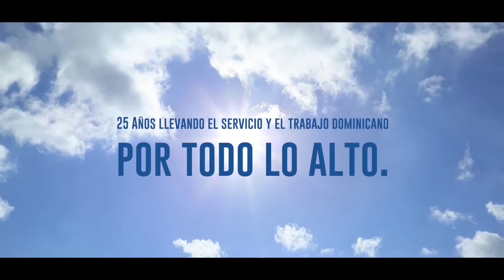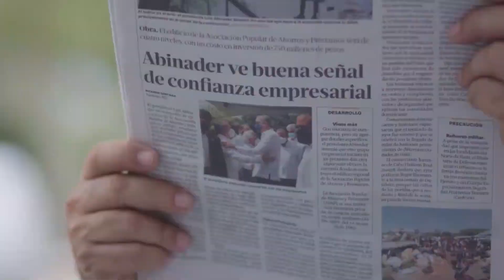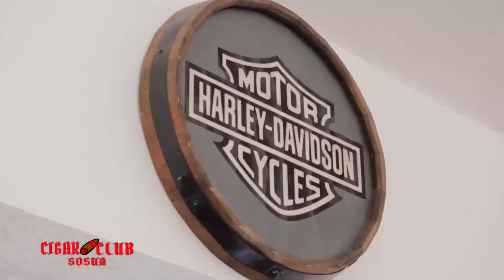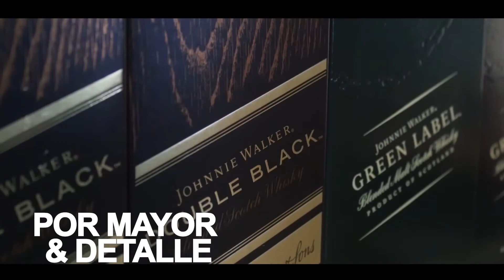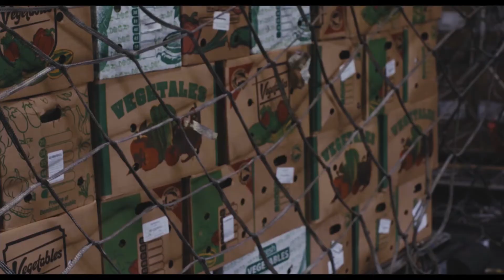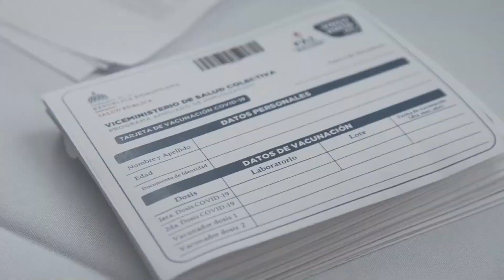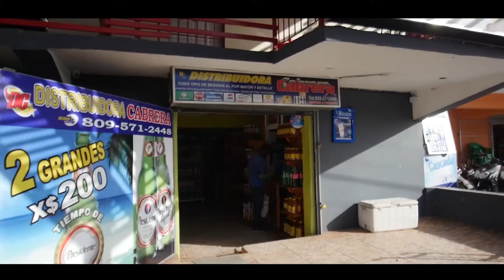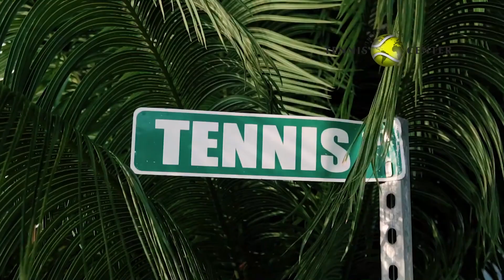Diario Norte RD con Milton Camacho (domingo 19 del 2021)